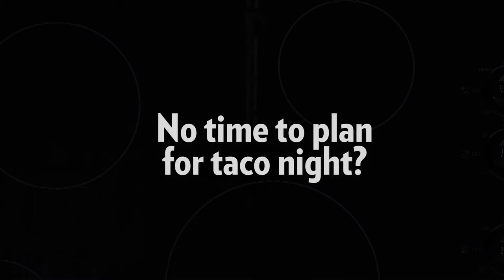Janes Fish Tacos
Week night planning just got easier with Fish Tacos featuring our Janes English Style Battered Fish fillets